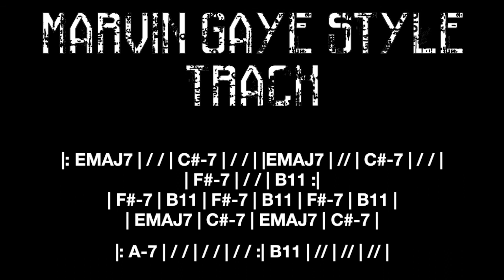Backing Tracks - Marvin Gaye Style Track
Here's a chord progression in the style of Marvin Gaye. :)